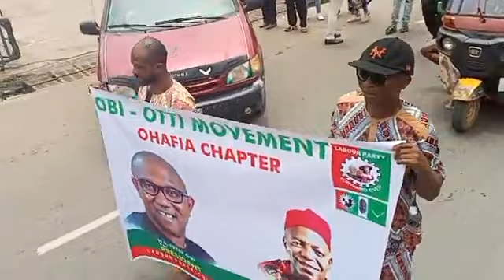Obidient lock down Umuahia For Peter Obi